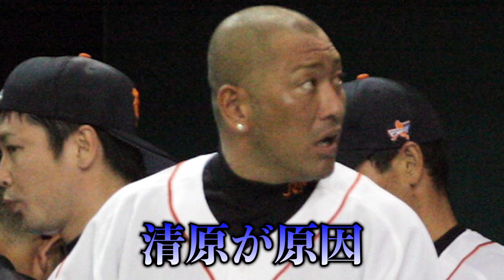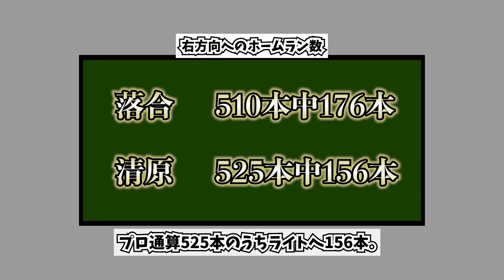落合博満にここまで言えるのは清原和博だけ！「人として最低な男です！だってこの人、中日の監督時代に…」ふたりの確執に迫る！